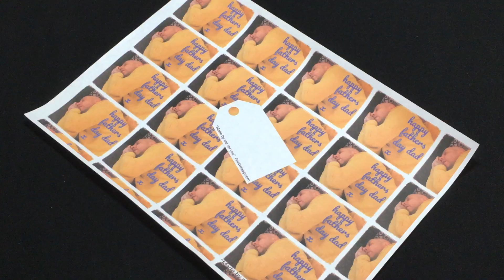Shhh... go that extra mile this Father's Day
DIY Wrapping Paper from home, Birthday, Mother's Day, Father's Day, Teacher or Thank you. Any design, any style you want.

& follow our channel for further inspiration and how-to-guides.